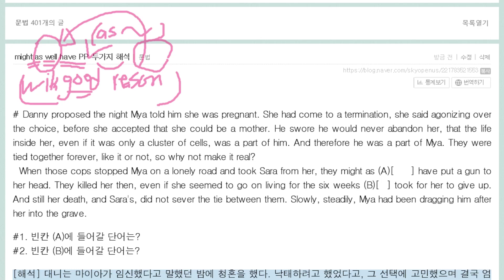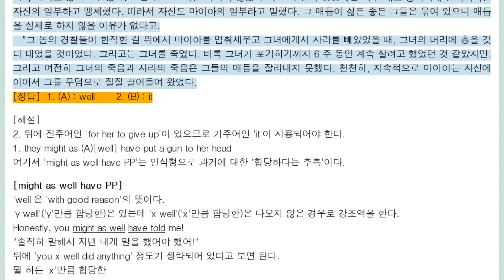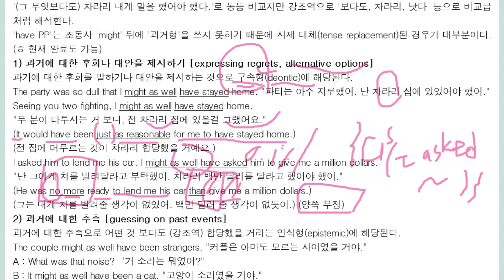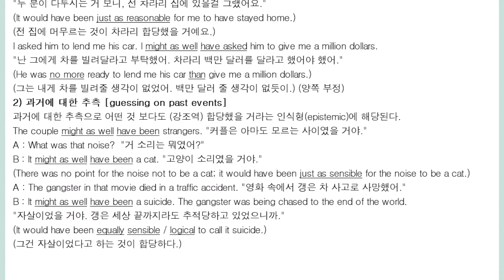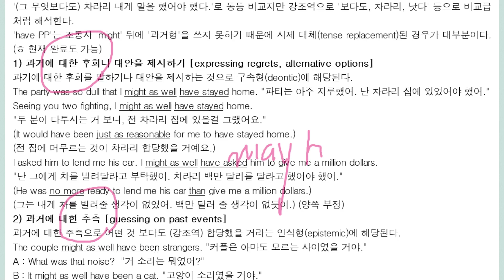might as well의 두가지 해석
차라리 ~할 걸 그랬다
아마도 ~였었을 거야